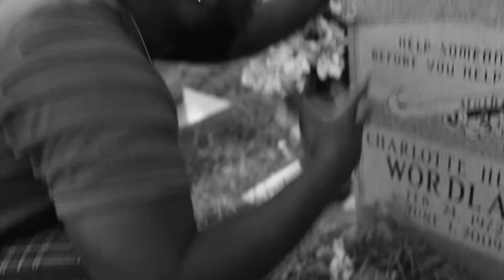Tive | Trelly - Cold Soul (Shot By: W.Films)